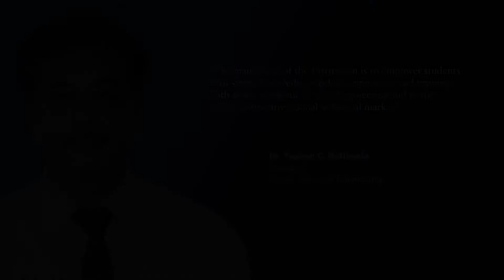Dr. Yogesh C. Rotiwala, Principal, Pacific School of Engineering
“The main focus of the Institution is to empower the students with sound knowledge, wisdom, experience and training both at the academic level of Engineering and in the highly competitive global industrial market,” said Dr. Yogesh C. Rotiwala.